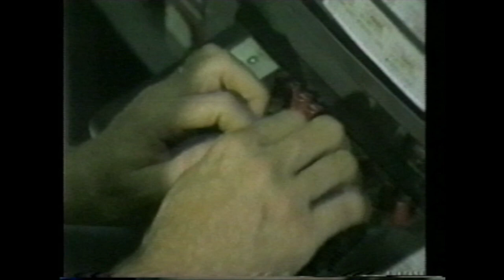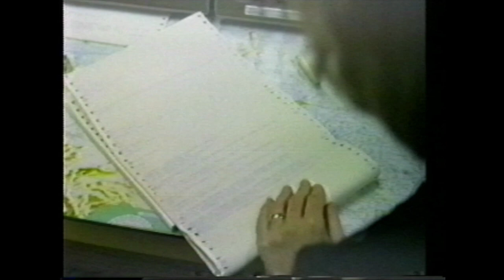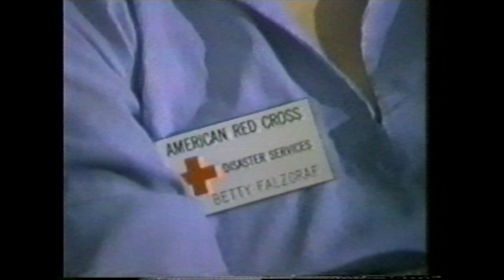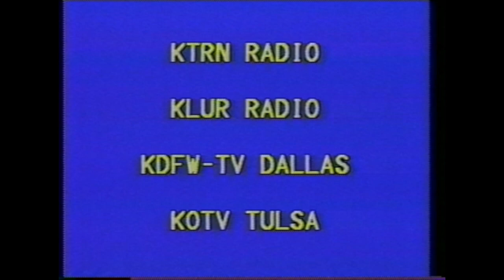"Coming Back" Wichita Falls, Texas Tornado, 1979 [KAUZ-TV Documentary]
A violent tornado outbreak swept through the Red River Valley of North Texas and Southern Oklahoma on April 10, 1979. The most destructive and deadliest tornado stuck portions of Wichita Falls that Tuesday afternoon. 50 people lost their lives, thousands were seriously injured and rendered homeless. It was the worst natural disaster in Wichita Falls, Texas history.

This local documentary produced by KAUZ-TV in Wichita Falls revisits the events of April 10, 1979 along with the weeks and months of recovery that followed.